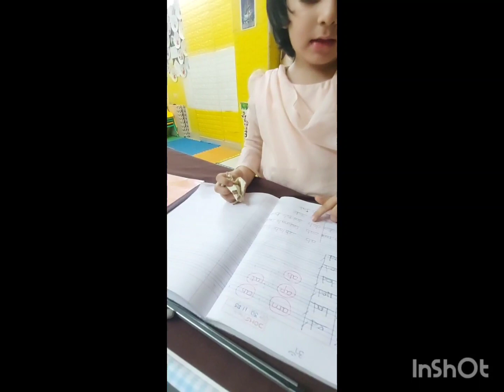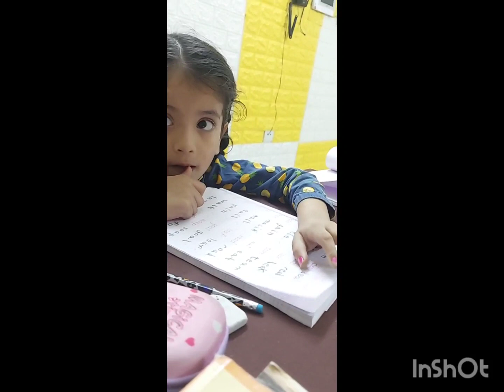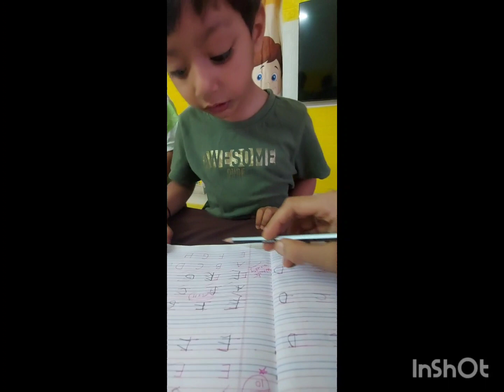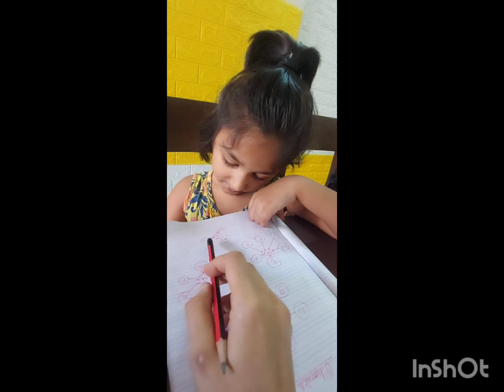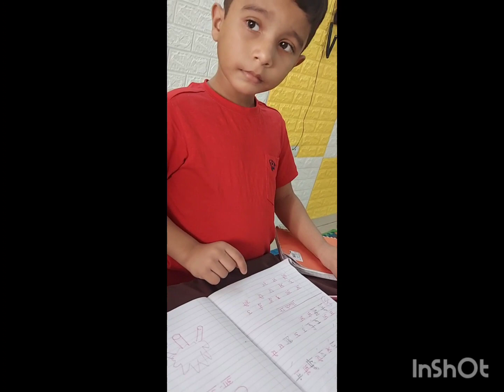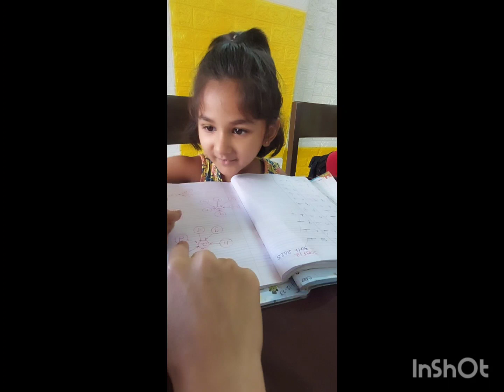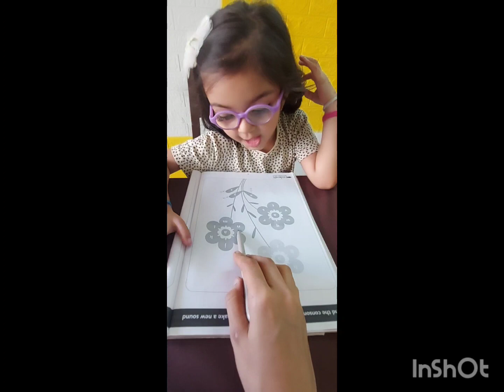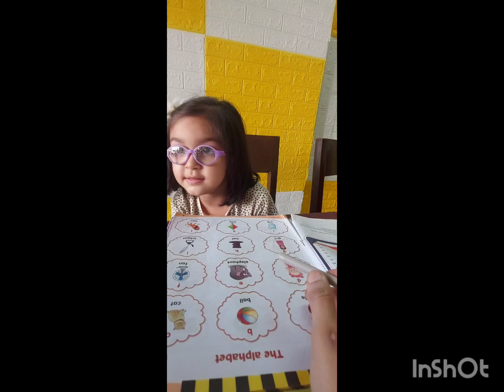5 December 2023